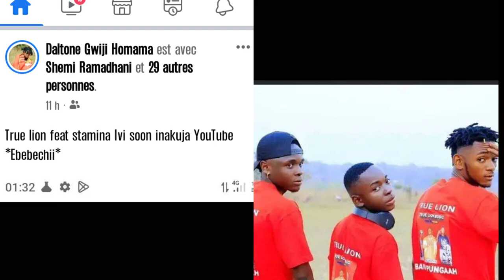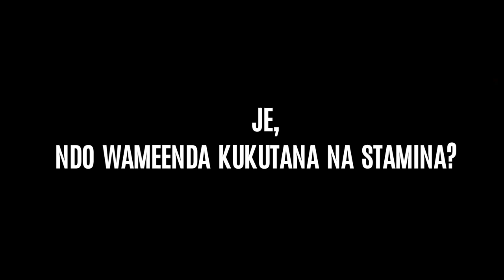HII NI KUBWA KULIKO, TRUE LION WATANGAZA COLLABORATION NA STAMINA, IPI MAONI YAKO?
Leo ndani ya ALEXANDER TV ONLINE tumekusogezea dondoo ya yote usiyoyajua kuhusiana na collaboration ya TRUE LION NA STAMINA, leo hatimaye imewekwa hadharani kuwa kuna kitu kinapikwa na sote tunaelewa wazi kuwa kwasasa TRUE LION na TRUE MUSIC wako mjini ARUSHA so kwa yote yanayoendelea ungana nasi.

ALEXANDER TV ONLINE
FOR PROFESSIONAL UPDATES